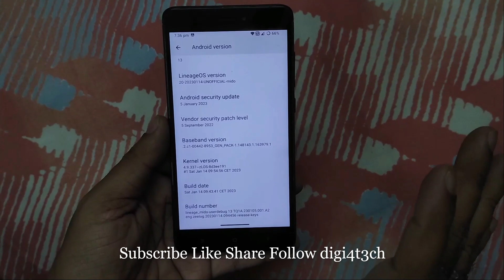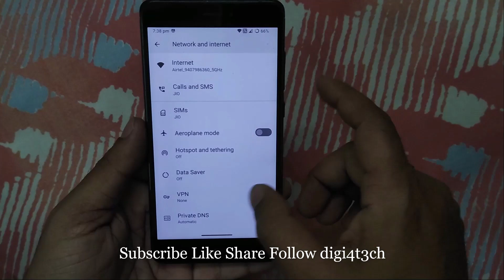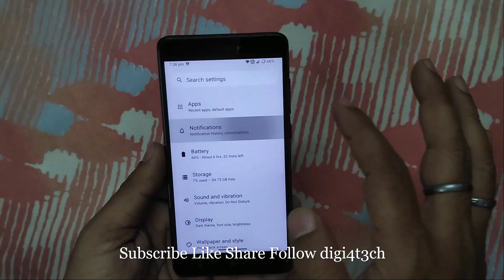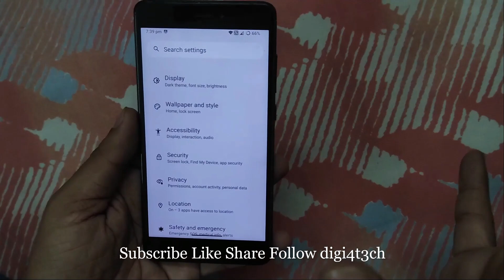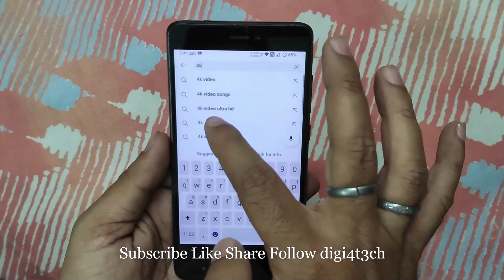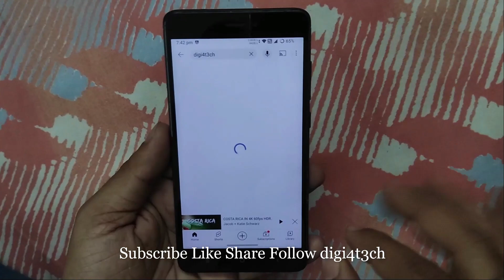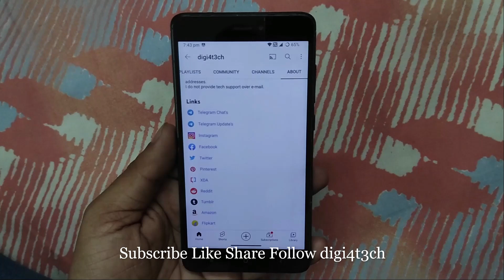LineageOS 20 Unofficial Android 13 For Redmi Note 4/4x aka Mido 14th-Jan-2023 Installation & Review.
▬▬▬▬▬| Telegram Support's |▬▬▬▬▬

▬▬▬▬▬| digi4t3ch Social Link's |▬▬▬▬▬

▬▬▬▬▬| Suggested Playlist's |▬▬▬▬▬

▬▬▬▬▬| MIUI Stock Rom Video & Firmware Link's |▬▬▬▬▬

▬▬▬▬▬| Custom Recovery's Video's Link's |▬▬▬▬▬

▬▬▬▬| List of Best Custom Rom's Suggested by digi4t3ch |▬▬▬▬

Android 13: -  LineageOS, RiceDroid, SparkOS, CherishOS, Project Elixir

Android 12: - AncientOS, Bliss Rom, crDroid, SparkOS, Project Arcana, Project Blaze, OctaviOS

Android 11: - CorvusOS, HavocOS, ScarlettOS aka Fork LineageOS, MIUI12.5, MIUI13

Android 10: - Project Arfan 1981 Mod CorvusOS, NusantaraOS, Resurrection Remix OS, QASSA, Oxygen OS

▬▬▬▬▬| Change Log's |▬▬▬▬▬

- January security patch
- Synced latest LineageOS sources as of 14 January 2023
- Synced Kernel with latest Google android-4.9 [4.9.337]
- Add full support for F2FS
- Launcher: Add option to enable/disable search bar in app drawer
- Dirac: Update lottie and dirac tile
- FM: Switched to Revamped FM radio (credit: iusmac)
- Fix notification light text
- Translation updates

▬▬▬▬▬| Custom Rom link's |▬▬▬▬▬

▬▬▬▬▬| Gapp's Link's |▬▬▬▬▬

▬▬▬▬▬| GCam 8.x link |▬▬▬▬▬

Credit's By: - @gcam

▬▬▬▬▬| MIUI Gallery & Video (Port Apps) link's |▬▬▬▬▬

▬▬▬▬▬| MIUI12.5 Calendar (Port App) link |▬▬▬▬▬

▬▬▬▬▬| Google Photos (Magic Eraser) link |▬▬▬▬▬